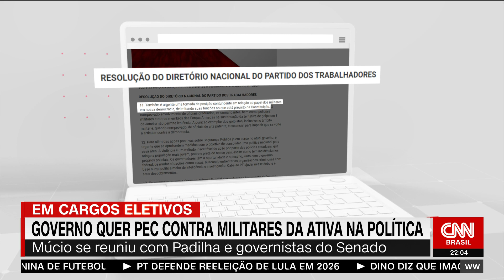Análise: O apoio do governo à despolitização das Forças Armadas | WW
O governo federal anunciou um recuo na Proposta de Emenda Constitucional das Forças Armadas e vai apoiar um texto que permite militares da ativa no alto escalão do governo. Eles, no entanto, serão proibidos de concorrer a cargos eletivos. A analista da CNN Thais Herédia, o diretor editorial em Brasília Daniel Rittner e o cientista político da Arko Advice Cristiano Noronha debateram o assunto.